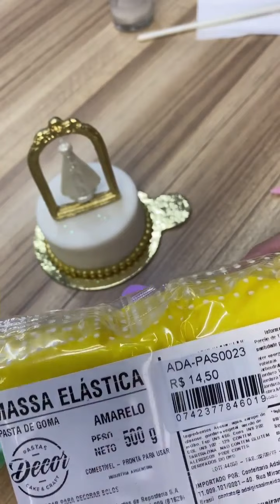ADA SIL0556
O Pão de Mel hoje em dia, é vendido com diversos tamanhos, coberturas, recheios e decorações cada vez mais personalizadas. Com criatividade e bom gosto fazemos lindos trabalhos!👼🏼